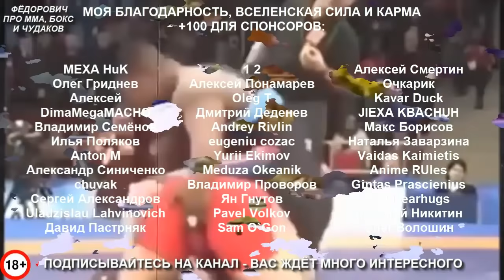ТОП САМЫХ СМЕШНЫХ И УДИВИТЕЛЬНЫХ МОМЕНТОВ В ММА И БОКСЕ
Единоборства это не только жесткая рубка и нокауты, но и смешные, а порой и удивительные моменты!